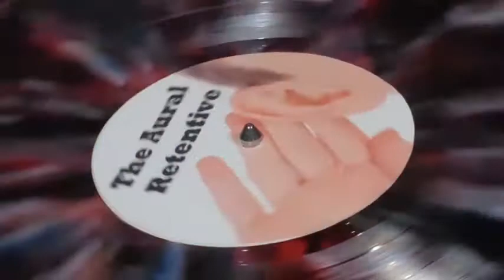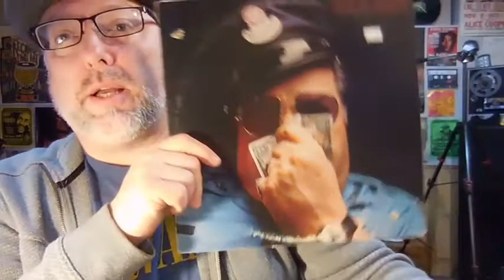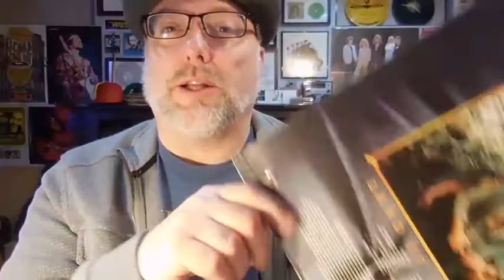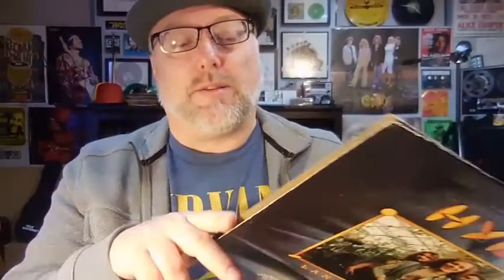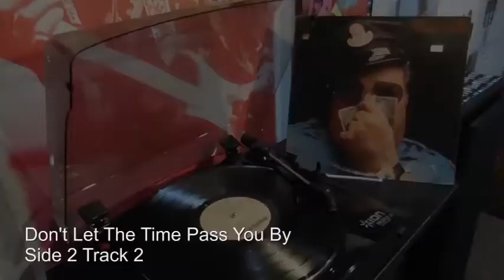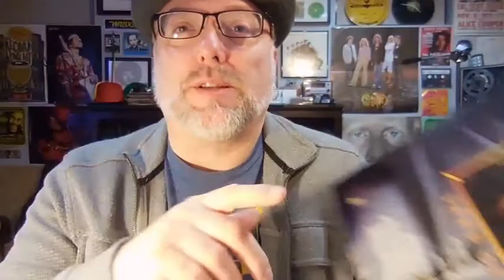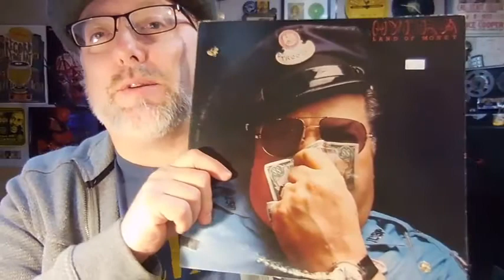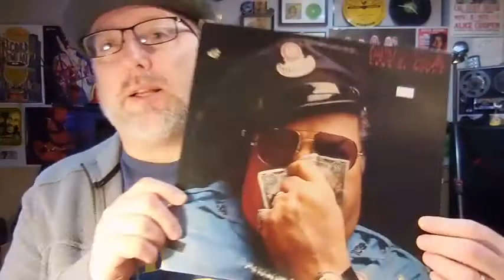Hipgnosis Theater # 2 - Hydra - Land Of Money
The Aural Retentive Presents - Hipgnosis Theater # 2

Hydra - Land Of Money (1975)

I may have gotten too excited for the needle drops and was light on the description of the tracks this time. Hipgnosis Theater is a work in progress.